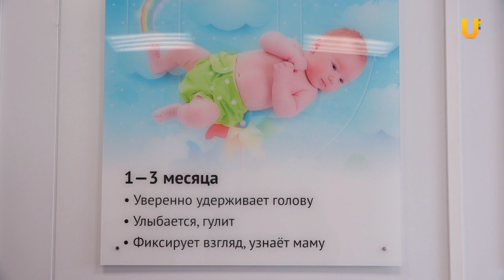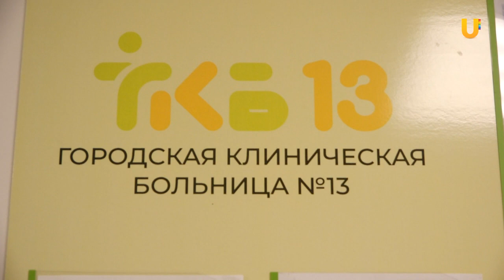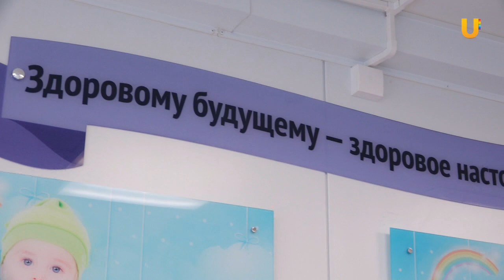UTV. Для жителей уфимской Максимовки медпомощь стала доступнее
В уфимской Максимовке открылась новая врачебная амбулатория. В ней разместились взрослое и детские отделения.  Новое здание построили за несколько месяцев. В конце ноября начали забивать сваи, а в середине февраля врачебная амбулатория распахнула двери для жителей микрорайона. Теперь здесь можно попасть на приём разных специалистов.___